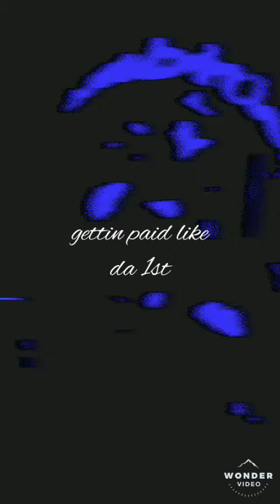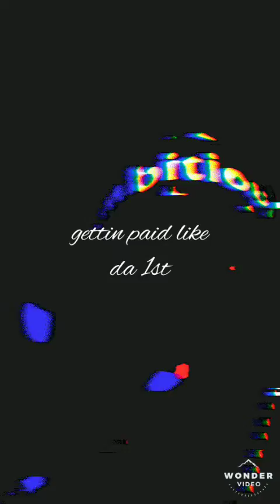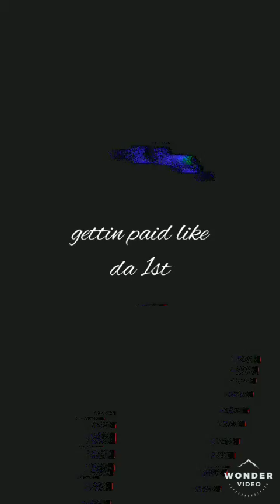Gettin paid like da 1st